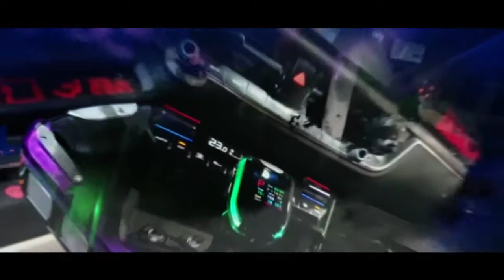인코브(INCOBB KOREA) 현대 HG 그랜저(GRANDEUR / AZERA) 필립스 9W LED 아이라인 미등(SMALL LIGHT) 수리 전용 제품(REPAIR KIT)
INCOBB KOREA

HYUNDAI HG GRANDEUR / AZERA

PHILIPS 9W LED SMALL LIGHT REPAIR

HG 그랜저(AZERA)

필립스(PHILIPS) 9W LED

아이라인 미등(SMALL LIGHT) 수리(REPAIR) 전용 제품

✔️ 인코브 HG 그랜저

필립스 9W LED 아이라인 미등 수리 전용 제품 출시!! 🎉

✔️ HG 그랜저 순정 아이라인 미등 2가지 불량 유형 😥

1. LED 변색 불량

2. LED 점등 불량

✔️ 순정 PCB 1:1 교체형 제품 출시

HG 그랜저 전용 LED PCB 개발 생산 🥇

✔️ 점등 불량으로 인한 검사 불충족 해결 👍🏻

✔️ 비싼 순정 부품과 중고 부품 가격에 대한 부담감 해결 😎

✔️ 중고 부품으로 교체하여도 고장 + 안정성 보장 ❌

✔️ 훨씬 더 밝고 안정적으로 수리가 가능 🔥

✔️ 순정보다 밝고 선명한 화이트 색상 ✨

✔️ 필립스 LED를 사용하여

LED 라이트 전문 제조회사에서 직접 생산한 제품 👑

✔️ 최고의 내구성과 미친 광량 🏅

✔️ 순정보다 뛰어난 품질을 자랑하는

합리적인 가격대의 순정 수리 대체 상품 🍀

INCOBB KOREA
GLOBAL PARTNER RECRUITMENT 😊
* 인코브(INCOBB KOREA) - 해외파트너 모집 *
📢 해외지사 설립 + 수출 유통업체 모집

▼ 인코브 네이버 스마트스토어 ▼
INCOBB KOREA NAVER SMART STORE